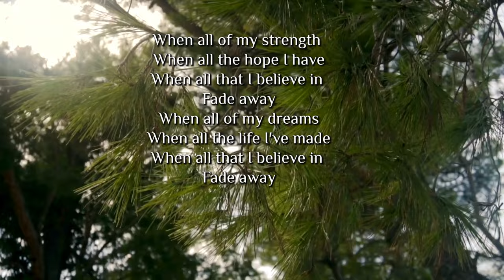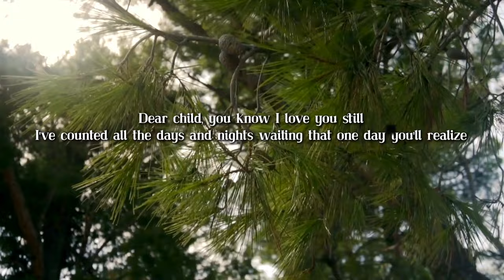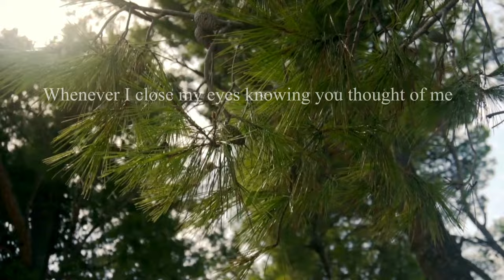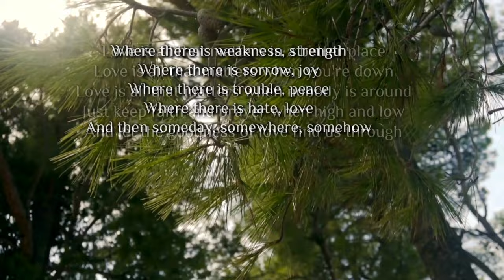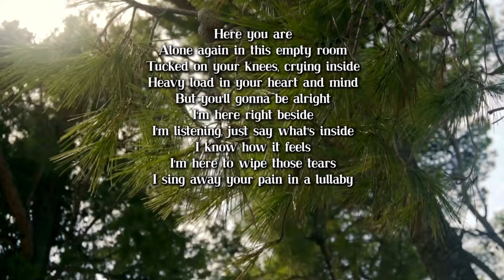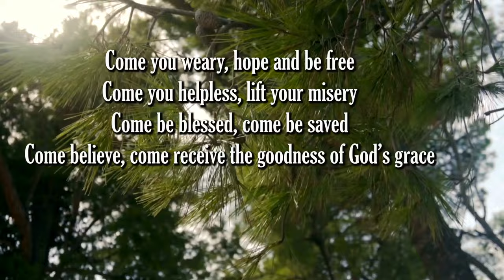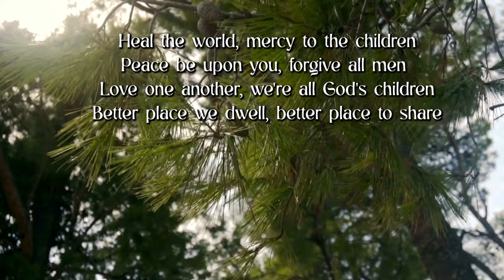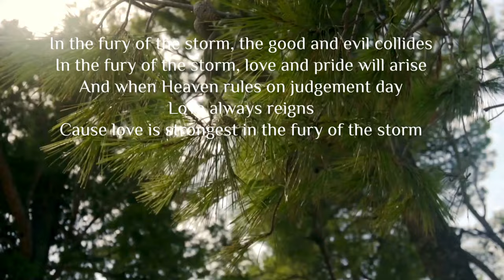Narrow Road- All time Country Gospel Music by Lifebreakthrough